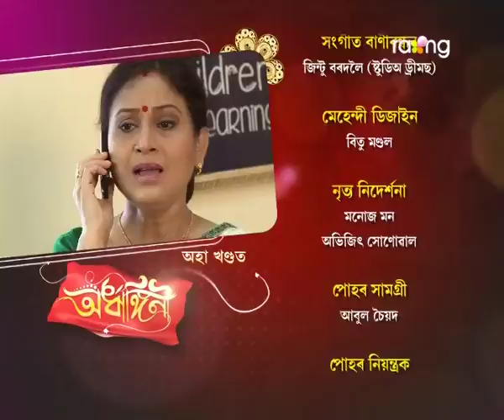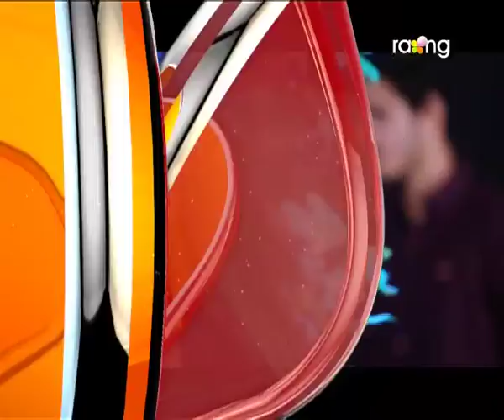Ardhangini- অৰ্ধাঙ্গিনী | 23rd Spt 2017 | Full Episode | No 60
অবিনাশ চৌধুৰীয়ে ৰুণজুণঁহতৰ সকলো কথা জনাৰ পিছত কি ক'ব বাৰু প্ৰভাত বৰাক?